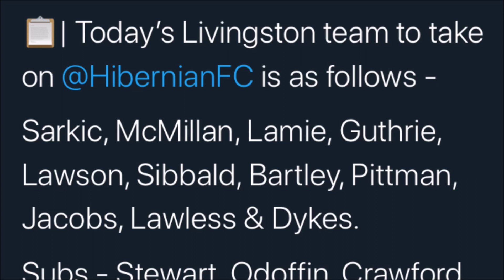Livingston Vs Hibernian Vlog Football Is A Pitch #94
Livi end 2019 on a high after beating the hibees 2-0.